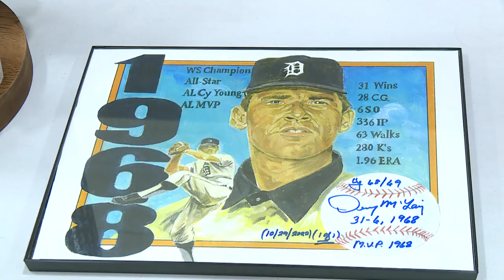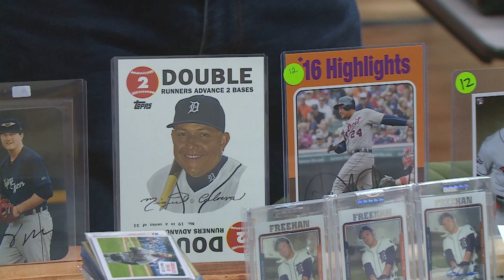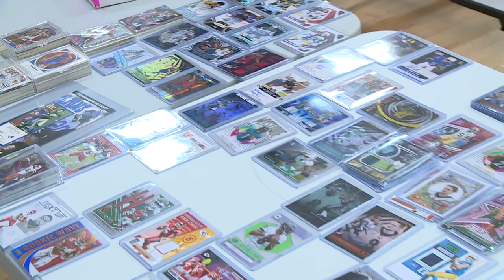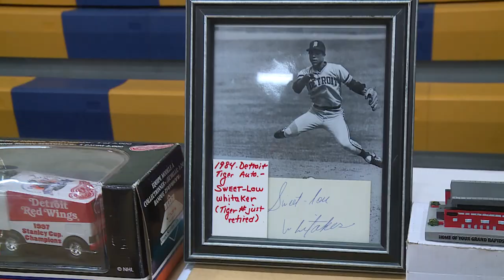17th Annual Stubby Overmire Sportscard Show Highlights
A few highlights from Godfrey Lee High Schools 17th Annual Stubby Overmire sportscard show and auction on 11/5/22.  Music is by Krysta Nick.